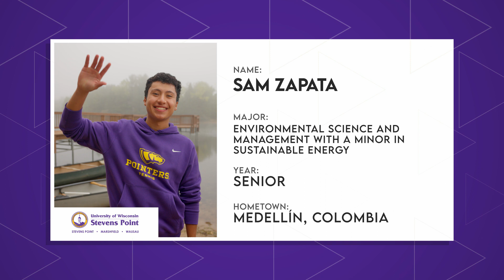International Student / Student Ambassador at UW-SP | The College Tour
Senior Environmental Science and Management major Sam, an international student from Colombia, who participates in so many clubs and activities on campus that he's been named a University Ambassador, talks about how UWSP creates a welcoming environment full of opportunities for him and his fellow Pointers.

The University of Wisconsin-Stevens Point, located in the heart of the state, offers an affordable, purpose-driven education through innovative and impactful certificate, undergraduate and graduate programs. Students discover their purpose with the help of inspiring faculty, mentored research, experiential learning, flexible options and a commitment to personal and professional growth. Distinctive for its sustainable practices, UW-Stevens Point is consistently named among the top public Midwestern Universities.